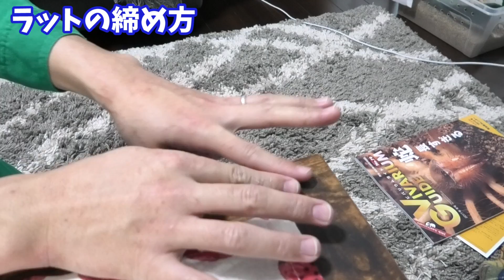【日常】育てたラットをオオトカゲ達に与える！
早く外出て遊びたい！

今は我慢！我慢だみんな！

お仕事.コラボ等のご連絡はこちらから

【飼育している生き物達の紹介】

ミズオオトカゲ(13歳、♂)スマトラ島出身
テン君

ミズオオトカゲ(1歳、♂)アザンティック
セン君
ハンちゃん

サバンナモニター(1歳、♂)
浜ちゃん
サバンナモニター(1歳、不明、くる病持ち)
ダンちゃん

ナイルモニター(不明、不明)
レオ君

ニワトリ(ボリスブラウン、♂、2歳)
プテラ君
ニワトリ(アローカナ、♀、2歳)
ピッポ
リルル

ボールパイソン(ノーマル、1歳、♂)
まる君
ボールパイソン(スーパーファイア、半年、♀)
ひめちゃん

デグー(アグーチ、2歳、♂)
エジル君

タランチュラ(グリーンボトルブルー、1歳)
松本さん

ヒキガエル(2019年自然採取個体)
ガマ親分

セマルハコガメ(2019年11月お迎え)
マシュちゃん

グリーンイグアナ(アザンティック、2019年12月お迎え)
イグ
アノ

その他名前の付けてない生き物

うずら
ラット
マウス
デュビア
レッドローチ